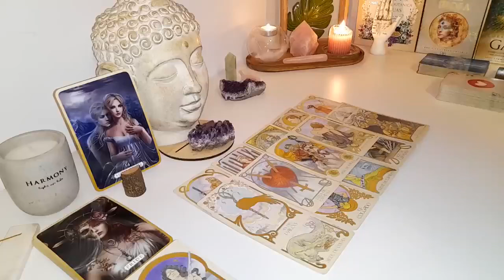ARIES 💁🏻‍ Let me EXPOSE Them! They Act Distant ON PURPOSE, You Need to Know WHY!!!👀 Love Tarot❤️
Aries Love
Aries 2024
Aries today
Aries FEBRUARY